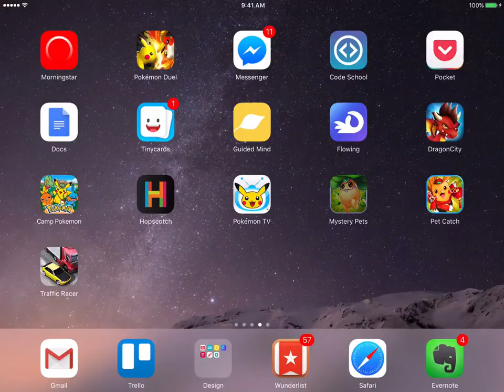Mystery Pets: How To Play ++ Tips & Tricks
Learn how to play the AMAZING game Mystery Pets available on iOS.  Learn hidden tips and tricks to maximize your results with Mystery Pets and discover how to catch LIVE POKEMON in the wild with Mystery Pets.